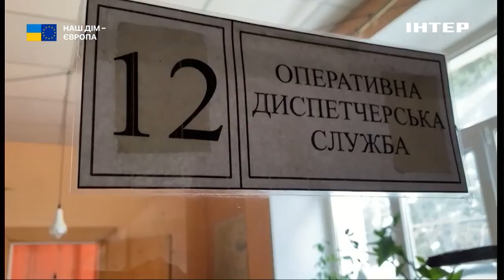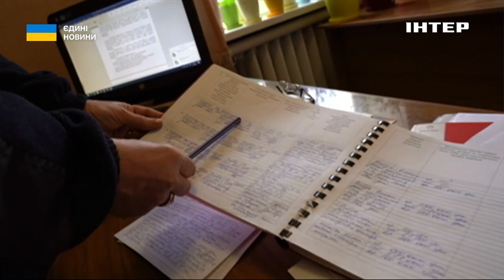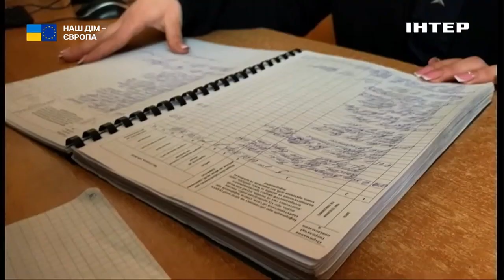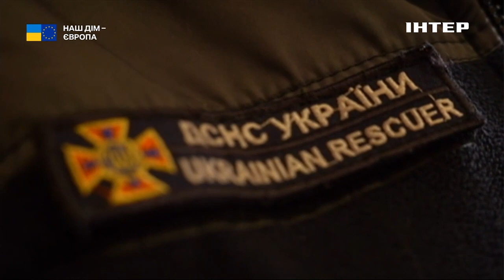Армія спасіння: вражаючі історії рятувальниць ДСНС з прифронтового Торецьку